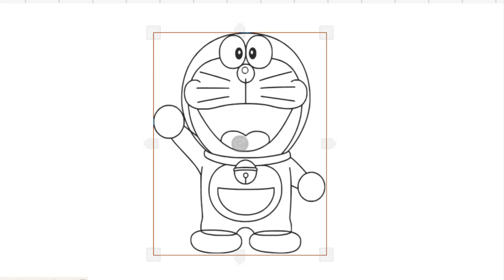HOW TO DRAW CUTE DORAEMON EASY-LEARN TO GLITTER DISNEY DORAEMON STEP BY STEP-DRAWING AND ART PIC